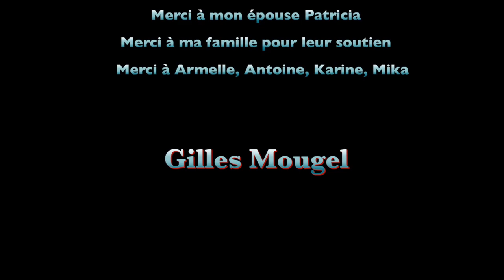"Ma seule romance" Gilles Mougel HD 1080p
Clip officiel "Ma seule Romance" interprété par Gilles Mougel
Auteur : Tony Palma
Compositeur : Serge Haouzi

IMPORTANT : Le clip original est parfaitement synchronisé, il demeure cependant possible que certains décalages son puissent survenir, ils seront du soit au site hébergeur de streaming, soit à une connexion internet trop faible ou à une insuffisance de la mémoire tampon de l'ordinateur sur lequel sera visionné le clip.